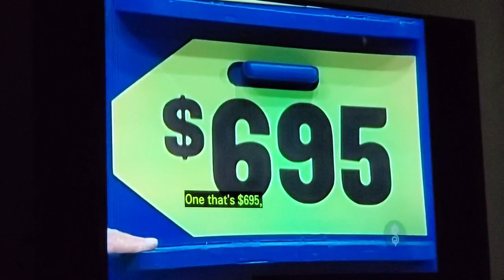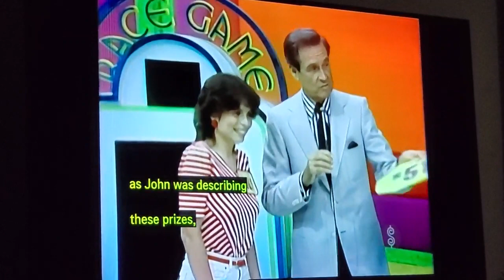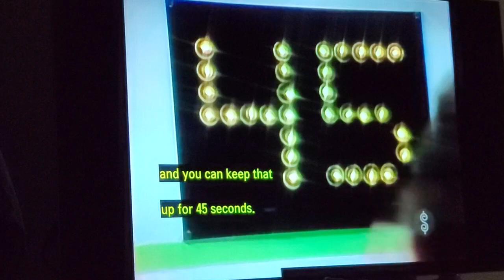tpir race game